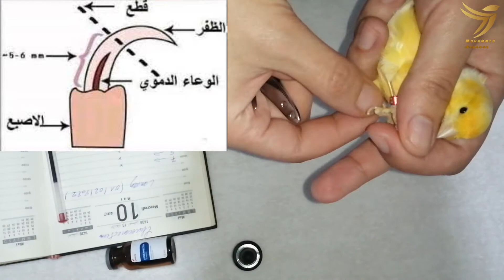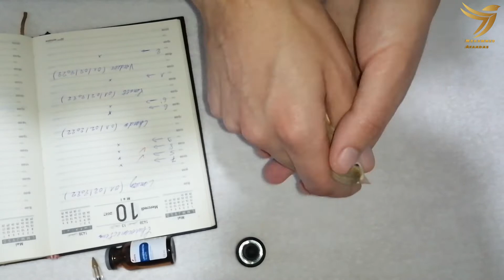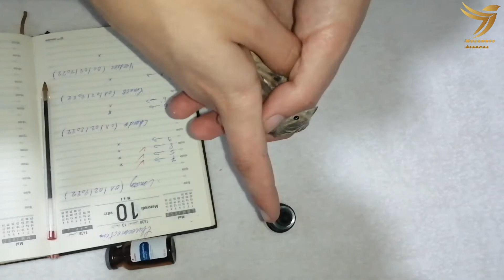التجهيز لموسم التزاوج : يبدأ بالقضاء على الفاش وقص الأظافر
صوت الكناري للتزاوج, تزاوج الكناري, تجهيز طيور الكناري للتزاوج
القضاء على الفاش, القضاء على الفاش في العش, تجنب الفاش عند الفراخ, تجنب الفاش عند الطيور, القضاء على الفاش عند الكناري, القضاء على الفاش عند الحسون, علاج الطيور المصابة بالفاش
قص اظافر الطيور, عالم الكوكتيل وطيور الزينة, طريقة قص الاظافر, اظافر طويلة, قص الضافر
الطيور, قص الاظافر, اسباب قص الاظافر, كيف نقص اظافر الطائر, وقف نزيف رجل الطائر, مشاكل طول الاظافر عند الطيور
قص أظافر الطيور, قص أظافر الكناري, تعلم قص أظافر الكناري بسهولة, تربية طيور الكناري, أهمية قص أظافر الكناري, أهمية قص أظافر الحسون, تقليم أظافر الكناري, تربية طيور الزيبرا
قص اظافر العصافير, طريقة قص اظافر البادجي, محترف الطيور, طيور الحب, طيور البادجي, كيفية قص اظافر البادجي, طريقة قص اظافر طائر البادجي, قص أظافر رجل طائر البادجي, قص أظافر الطيور قبل التزاوج, قص اظافر البادجى, أظافر البادجي الطويلة, قص الاظافر, طريقة قص الاظافر, ماهي طريقة قص أظافر ومنقار البادجي